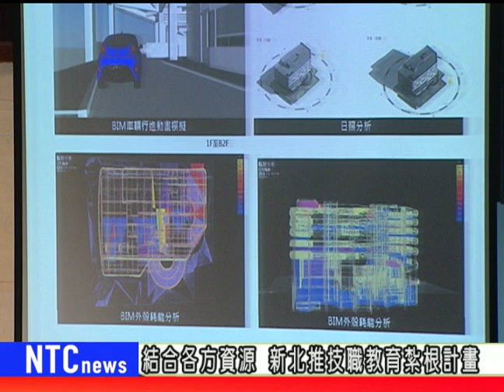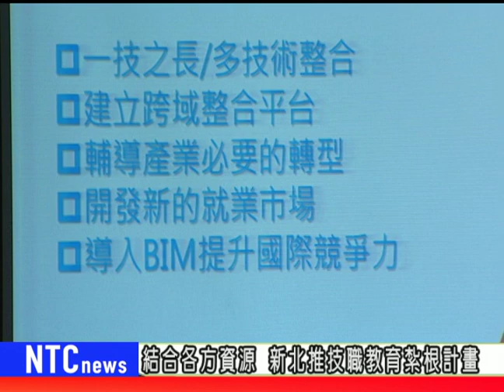NTCnews20171128 05台_重視技職教育 市府向下紮根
新北市政府重視技職教育向下紮根，由教育局和工務局共同舉辦的「技職教育紮根計畫」營建業媒合平台，日前在蘆洲區仁愛國小簽署了合作備忘錄。